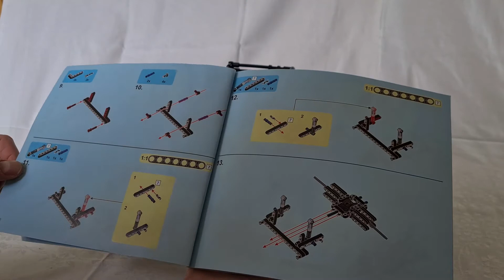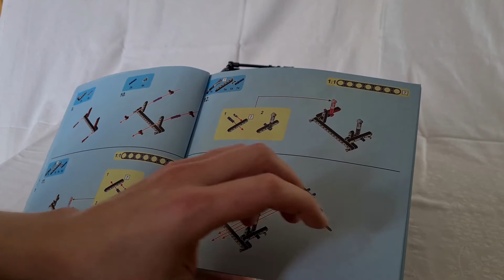Sembo Offroad Truck 701990 RC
Review eines Sembo Offroad Truck 701990 ( Ford Raptor).

Sembo ist ein alternativer und voll kompatibler Hersteller von Klemmbausteinen wie Lego / Cada / Mould King etc.

*Set bei Aliexpress motorisiert

Wenn Ihr klickt und kauft: vielen Dank für eure Unterstützung